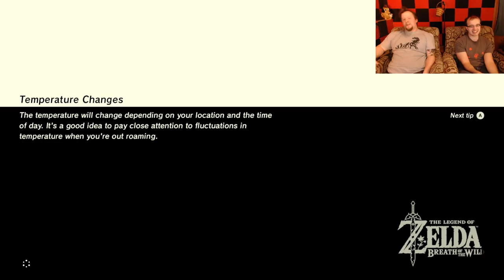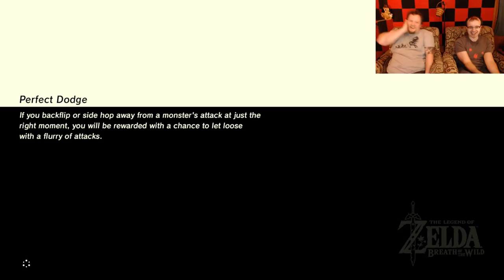Zelda BotW: Fire indeed hot! - Part 6 - HBG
An episode of ice and fire. Another shrine done with the next on deck.

Various contacts!